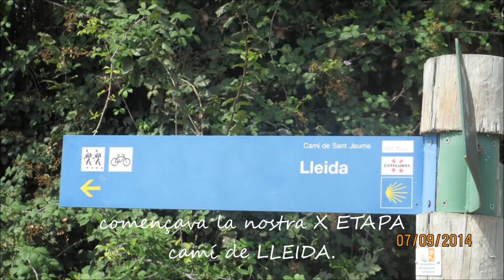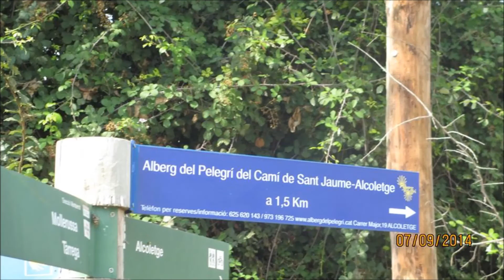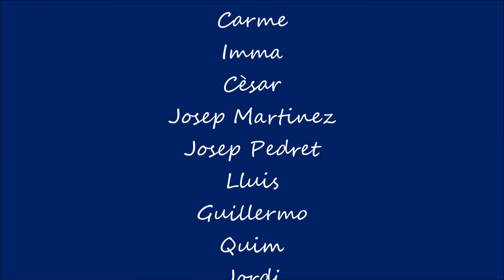10a ETAPA CAMÍ CATALÀ SANT JUME en bttI. Tàrrega- Lleida, 09/2014